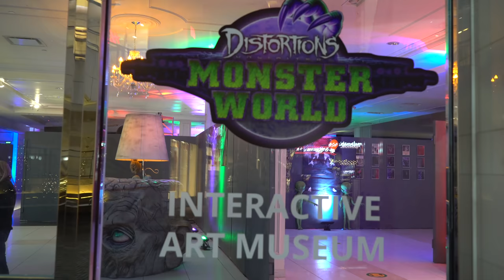Distortions MONSTER WORLD Interactive Museum Walk Thru in Denver | Animatronics & Photo Ops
Video walk thru of Distortions Monster World in Denver, CO with Distortions Unlimited owners Ed and Marsha Edmunds. This interactive museum has tons of monsters, animatronics, Halloween props, exhibits, photo ops and displays. This video features a giant life size Alien Queen, Roswell alien display, werewolf animatronic, cut off head illusion photo op, Alice Cooper Guillotine photo op, Kreepy Kids and much more.

Monster World is an Immersive, interactive experience put on by Blazen Illuminations and Distortions Unlimited in Denver. A series of cinematic environments featuring immersive installations and infamous creatures and characters – many you’ll recognize from music, film, T.V., and your favorite haunted attractions – will truly transport you to another place!